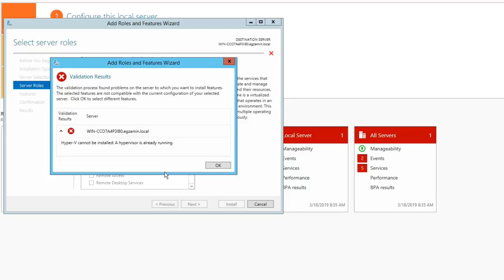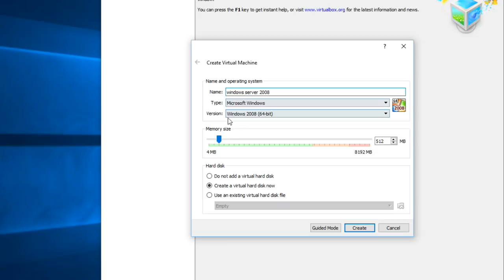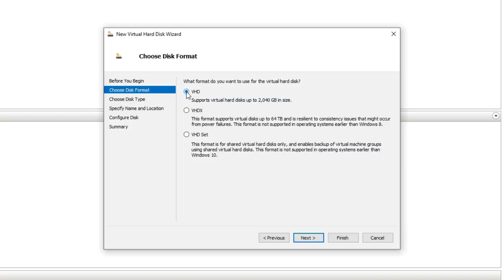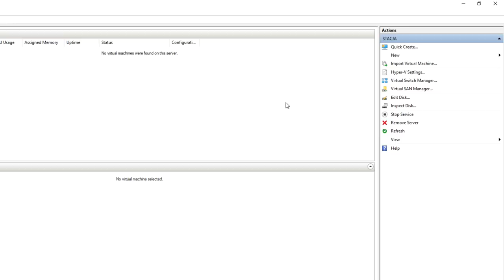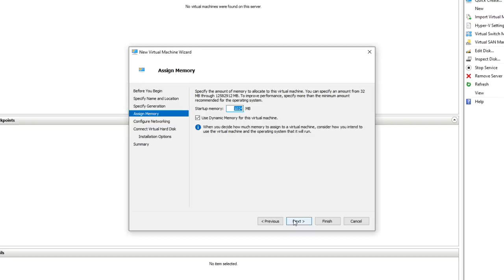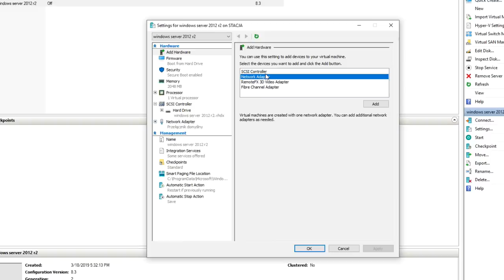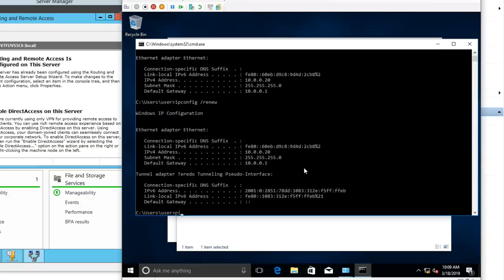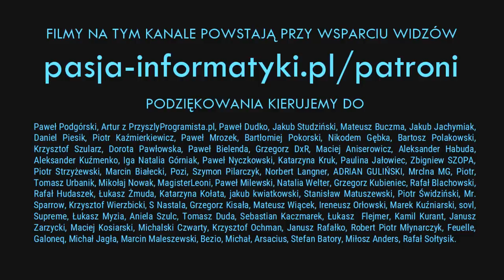Windows Server #6: Hyper-V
Jeżeli masz ochotę zobaczyć więcej naszych filmów, podcastów i artykułów w coraz lepszej jakości, to zachęcamy do pozostawienia subskrypcji. Można także wesprzeć nasze działania w sieci drobną kwotą za pośrednictwem profilu Patronite lub donacji. Zachęcamy do odwiedzenia prowadzonych przez nas witryn oraz do polubienia fanpage'u Pasji informatyki na Facebooku.

🕐 TIMESTAMPS (CHWILE CZASOWE):

00:00 Tytułem wstępu
02:08 Co to jest wirtualizacja?
06:06 Instalacja Hyper-V
07:11 Menadżer Hyper-V
08:14 Wirtualne dyski twarde
12:26 Wirtualne przełączniki sieciowe
15:28 Tworzenie wirtualnej maszyny
24:30 Punkty kontrolne (Snapshoty)
26:08 Podsumowanie